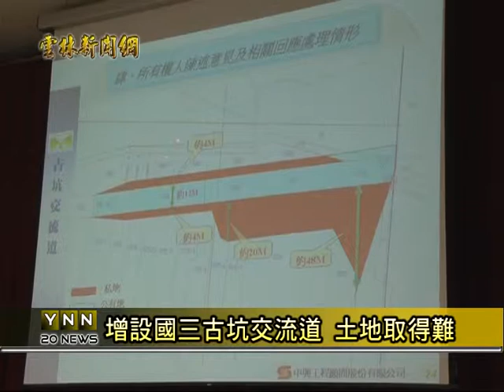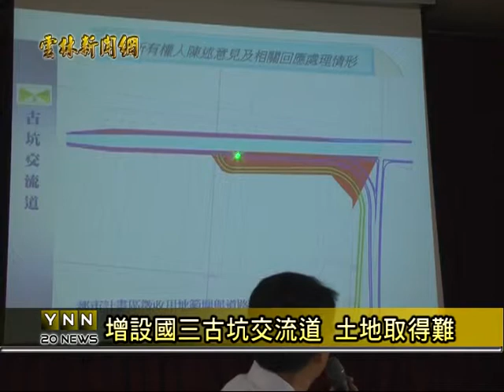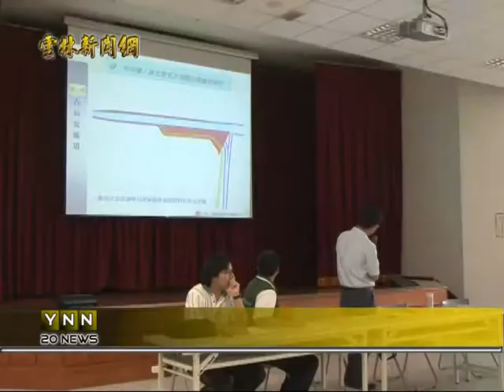雲林新聞網-古坑交流道公聽會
在地方的爭取下，五年前由交通部確定在國道三號古坑路段，增設交流道，現在設計圖在年初重新設計完成，高公局與雲林縣政府陸續進行工程用地取得，並在古坑公所舉辦公聽會，希望地主配合，高公局代理組長林柄松表示，土地取得順利，就馬上動工。新聞可從哈TV APP收視